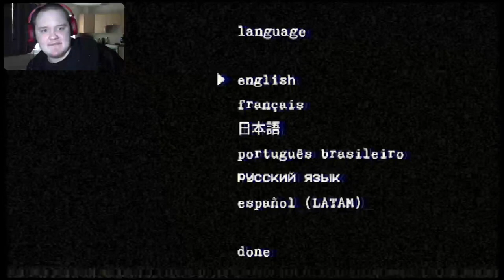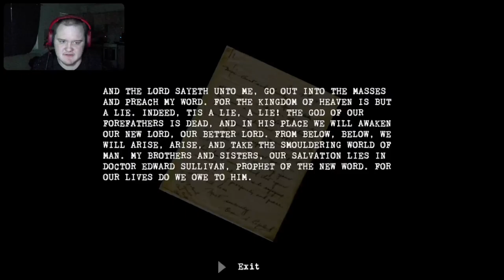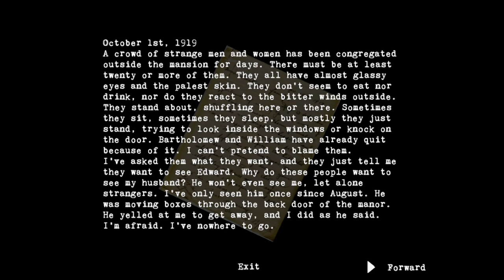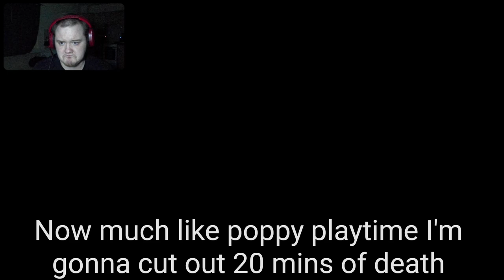I Almost Had A Heart Attack Playing This Game -The Glass Staircase (Day 26)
In todays episode we play puppet combos: The Glass Staircase, about 4 girls in a supposed orphanage taking pills before an announcer on the speaker calls them 1 by 1, day by day to leave their room until theirs only 1 girl left who has to save everyone from the thing that has found its way to this building.

00:00 intro
0:25 video
1:17:50 outro